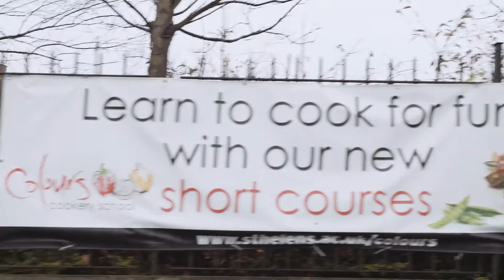Why Vlog?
Today i was busy so Failed miserably at filming a vlog... life got busy but i didn't want to quit and make that stop me filming a vlog/video.

So this week I'm sitting down and talking about why i chose to Start a Vlog and why i think it'll be a good thing for me to start being more creative with my vlogs and vlogging.. it's going to be difficult but im looking forward to creating content and learning all about vlogging

Everyone starts Vlogging for different reasons. so i thought it'd be interesting for me to chat to you guys about why i decided to start making videos and Vlogging..   should be an interesting journey and a fun learning experience for me

Vlog vlogger vlogging vlogumentary

vlogger,shogun strength,why vlog,how to vlog,vlogging camera,how to make videos,getting started on youtube,how to start a youtube channel,how to vlog with iphone,how to vlog like casey neistat,how to vlog with a dslr,how to vlog on your phone,how to vlog with a gopro,vlogging tips,vlogging guide,youtube tips,vlogging tips and tricks,vlogging tips for beginners,vlogging tips ideas,youtube tips to grow your channel,what is vlogging,what is a vlog